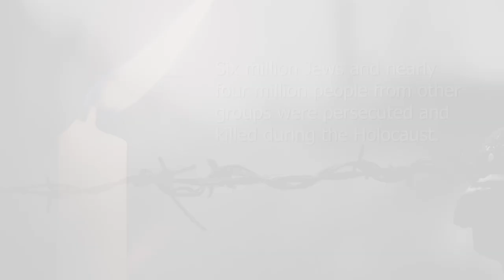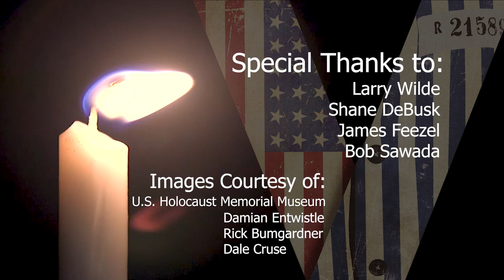Remembering the Holocaust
Each year the Army observes the Holocaust Days of Remembrance to commemorate the Holocaust. The dates for Days of Remembrance and Holocaust Remembrance Day vary each year according to the Hebrew calendar. This year the Days of Remembrance is April 19-26, and Holocaust Remembrance Day is April 21.This year the Security Assistance Command was scheduled to host the Team Redstone observance for the Holocaust Days of Remembrance. However, due to the limitations on large gatherings, travel, and other health concerns over COVID-19, USASAC will share with Team Redstone the Remembrance in a creative way. "Remembering the Holocaust" highlights the memories and testimonies of four Tennessee Valley residents who have been either directly or indirectly impacted by the Holocaust.
Video by Tim Hanson